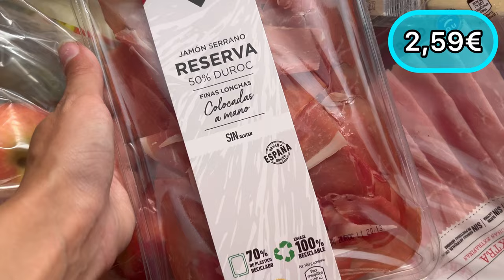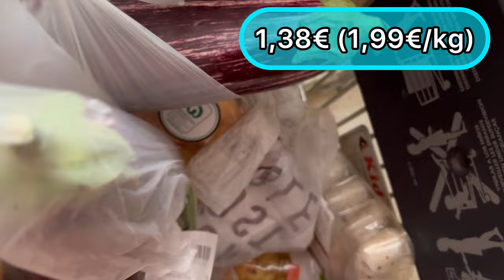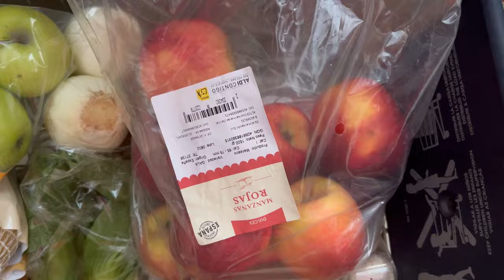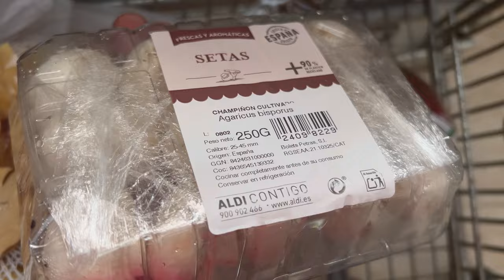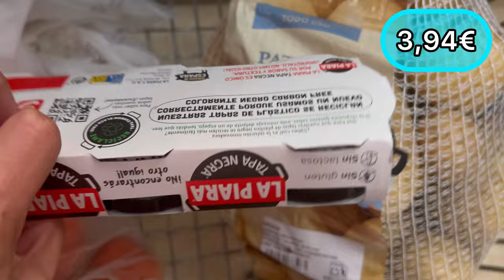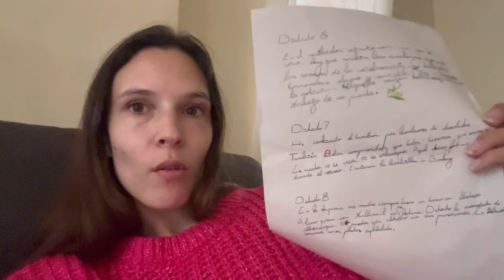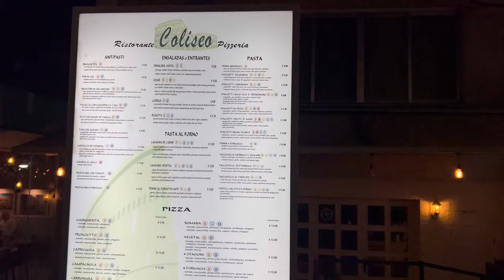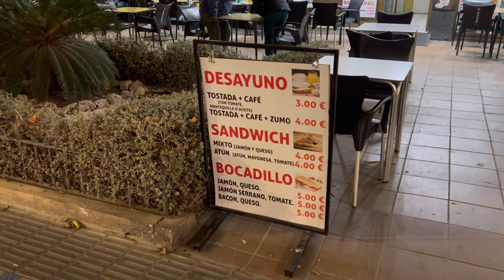Compra Semanal ALDI + Deberes en Colegios de España 🇪🇸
Descubre los precios de compra semanal en ALDI, acompáñame durante el día y conoce como son los deberes en los colegios en España.

Canal Principal: Emigrar con Ana

Como es la vida en España? Compra semanal, Precios en Supermercados de España, emigrar a españa, Alicante, Benidorm, vlogs diarios, Permiso de conducir en España, supermercado Mercadona, Alicante España, Compra semanal, verano en España, emigrar a España, vlog Alicante, vivir en España, vida familiar y mucho más, en nuestros videos!